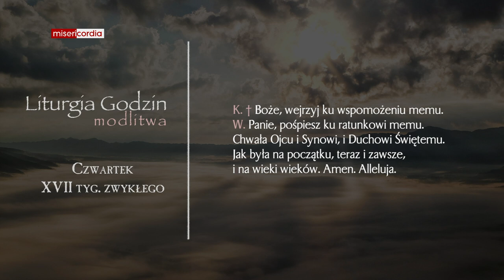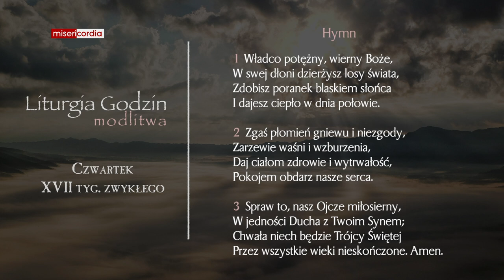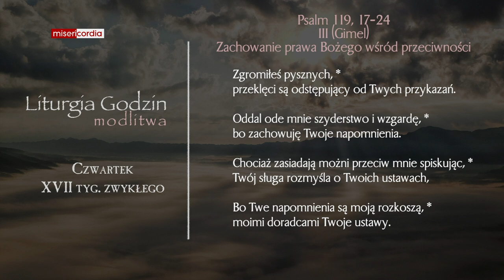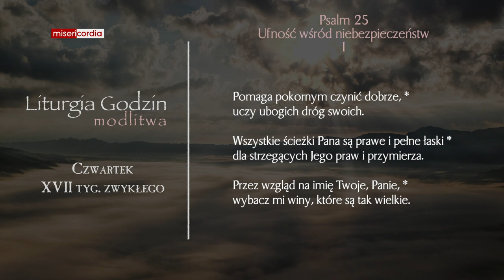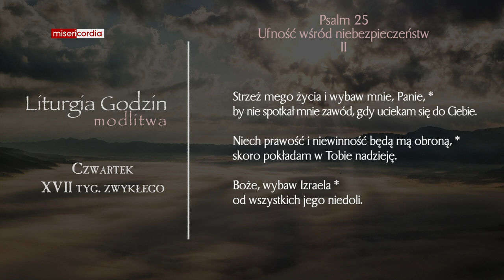Liturgia Godzin | Modlitwa Południowa | Czwartek, XVII tyg. zwykłego